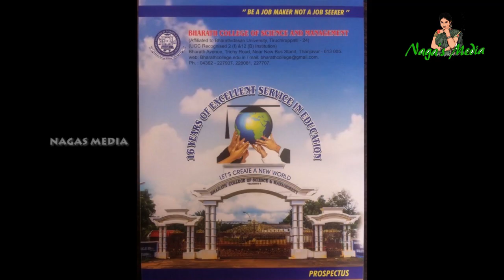Full body workout for women in tamil - Full body workout at home in tamil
இந்த வீடியோவில் உடல் எடையை ஆரோக்கியமான முறையில் எவ்வாறு குறைப்பது என்பதற்க்கான உடற்பயிற்சியும் உணவுமுறையும் கூறப்பட்டுள்ளது .அத்துடன் 30 நாள் சேலஞ்சிற்கான முந்தைய 19 நாளின் உடற்பயிற்சி மற்றும் உணவுமுறையின் லிங்க்ம் கொடுக்கப்பட்டுள்ளது